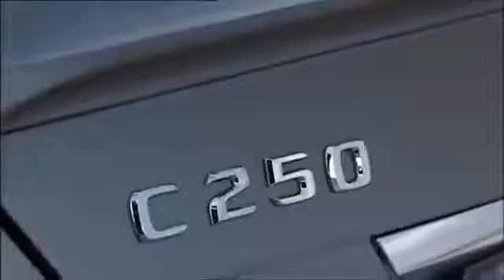2013 Mercedes Benz Sports Car25